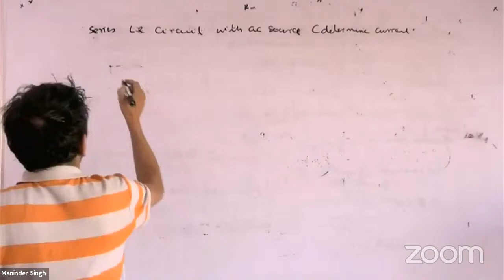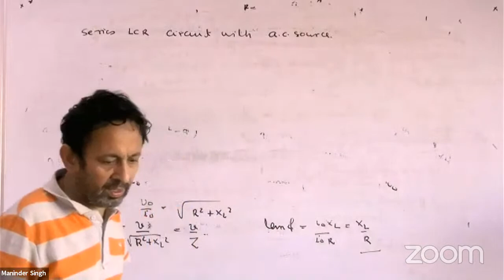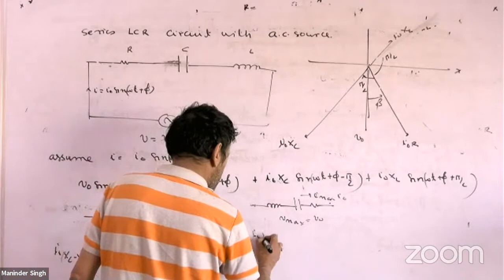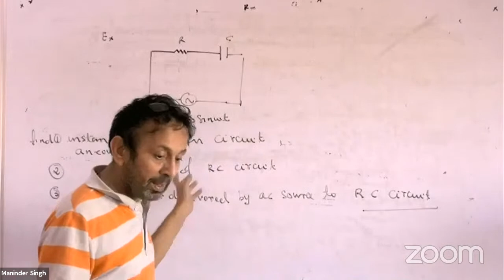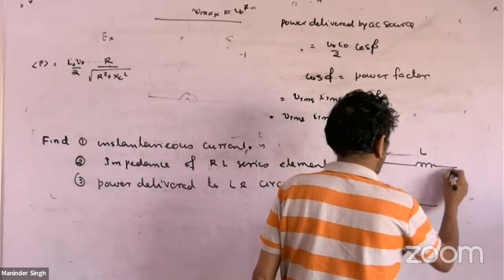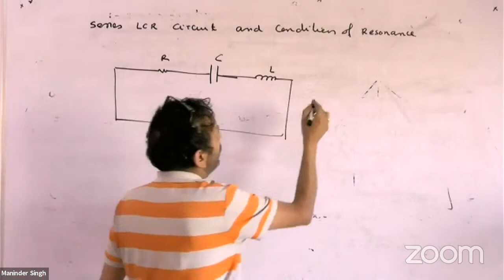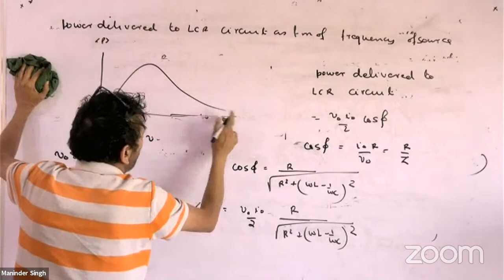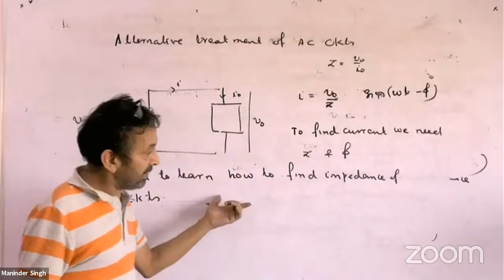AC Circuits lecture 2